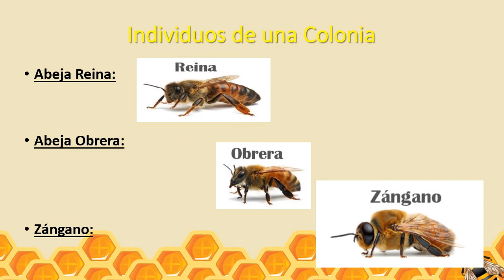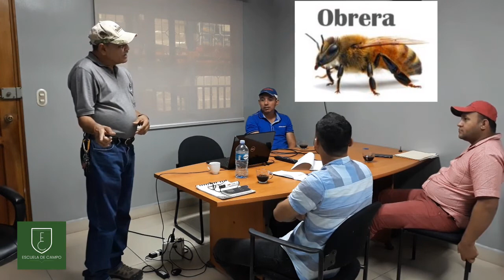CÓMO SE TRABAJA CON 25 COLMENAS DE ABEJAS AFRICANIZADAS (Apicultores Novatos)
🐝En este video, se muestra cómo un grupo de apicultores novatos trabaja con 25 colmenas de abejas africanizadas. A través de imágenes detalladas, se observa cómo estos apicultores aplican las técnicas adecuadas para manipular y cuidar a estas abejas. Además, se presentan algunos consejos y precauciones para aquellos que quieran iniciarse en la apicultura con este tipo de abejas.

🔴ACCEDE AHORA a los Grupos Privados de Escuela de Campo

Si yo lo he conseguido tu también puedes.

Recuerda esto que te digo: Estás aprendiendo APICULTURA.